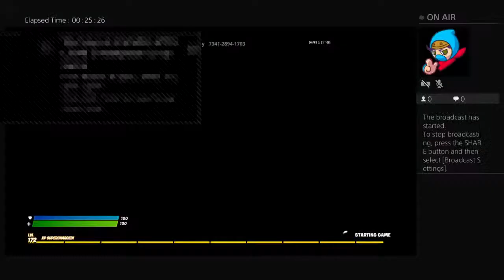Leo max and kayden